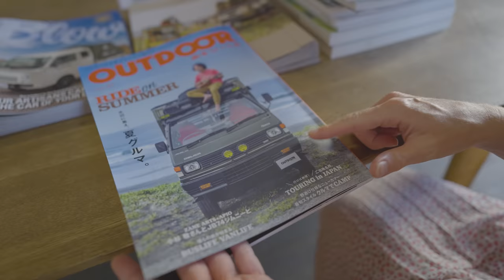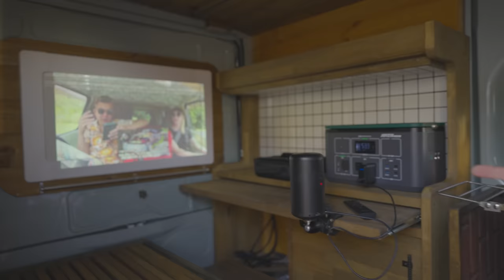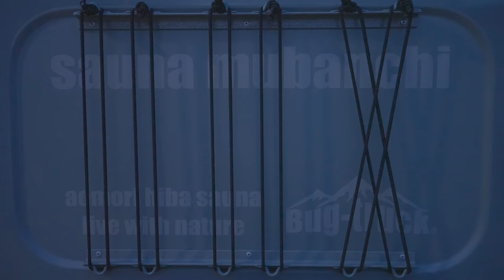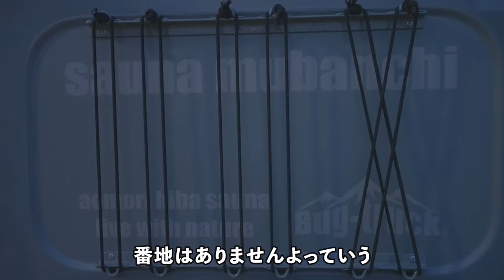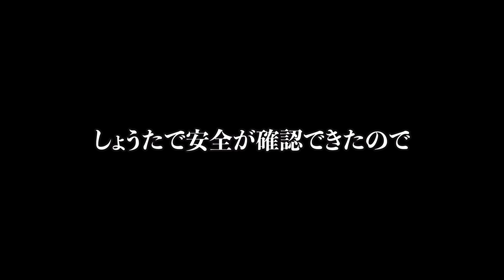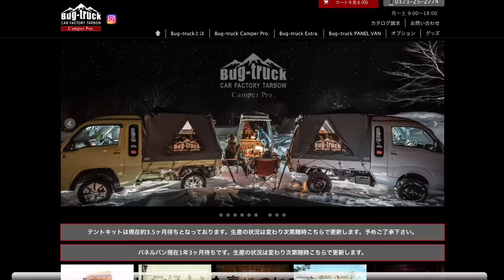軽バンや軽トラを超ユニークなキャンピングカーに製作してる職人を訪れてみたら今まで見た事ない色んな車中泊仕様車を見せてくれた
軽バンや軽トラを超ユニークなキャンピングカーに製作してる職人を訪れてみたら今まで見た事ない色んな車中泊使用車を見せてくれた
今回は青森県に車中泊、キャンプを含むアドベンチャーには最高の超ユニークなキャンピングカーを作ってる職人がいると聞いたので実際に訪れてみて個性豊かな色んな車を見せてもらいました。
今回色んな車を見せてくれた小林さんのお店情報